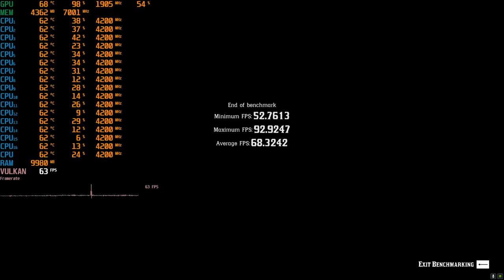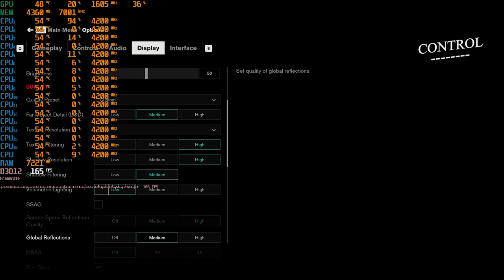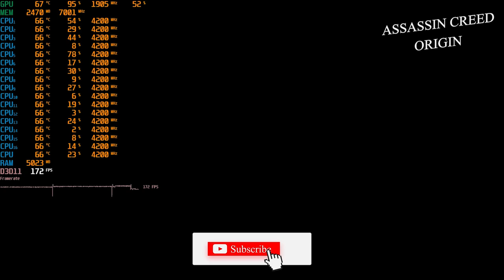EVGA RTX 2070 Super XC ultra gaming Unboxing and Gaming test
This is Unboxing video for EVGA RTX 2070 Super XC ultra gaming 8G GDDR6 HDMI DisplayPort USB Type-C Gaming Graphics Card (08G-P4-3173-KR)

also i am testing its performance for the below games:
1- Red Dead Redemption 2
2- Assassin Creed Origin
3- Control RTX On
4- Call of Duty Modern warfare
5- Battlefield V RTX On

PC Specs:
Ryzen 7 3700x
16 GB RAM DDR4
RTX 2070 Super
x570 MSI APRO
1440p 165hz Acer Predator
case Corsair ICUE 220T